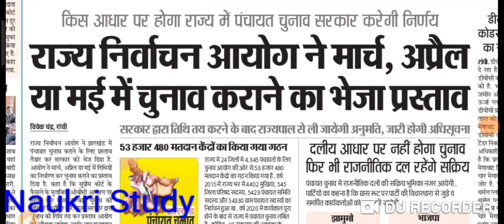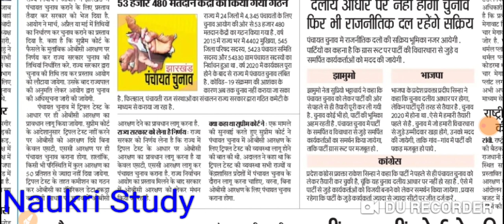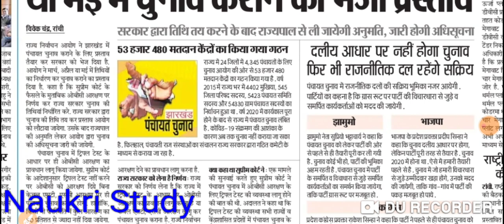Jharkhand Panchayat chunav date 2022 , jharkhand mukhiya election date , झारखंड पंचायत चुनाव तिथि